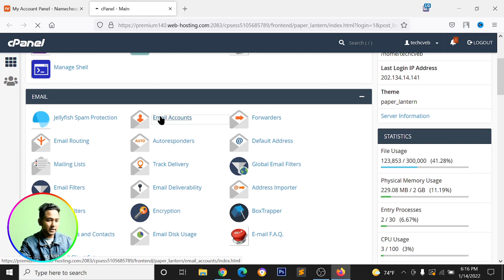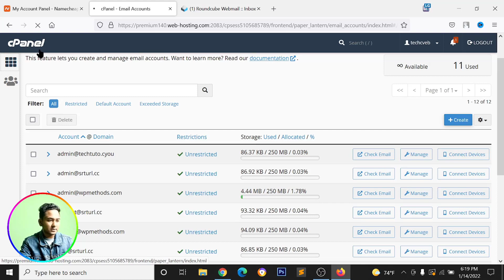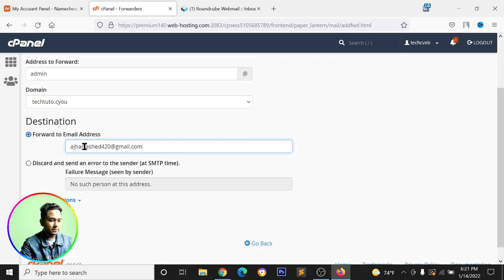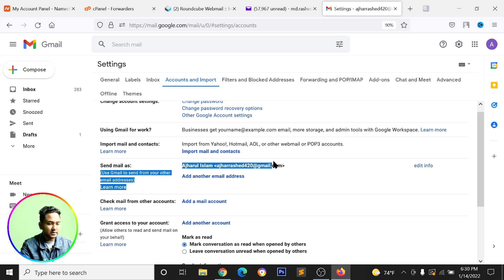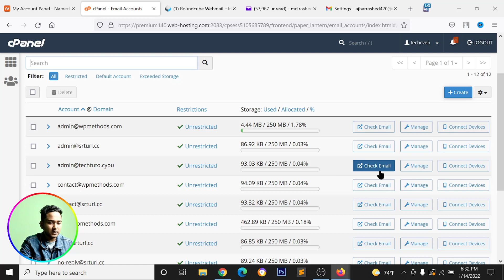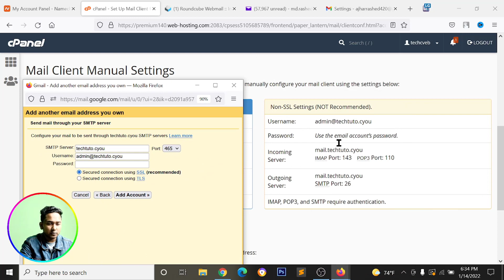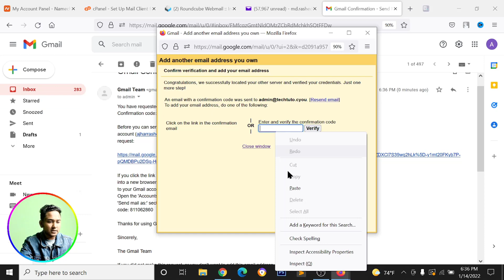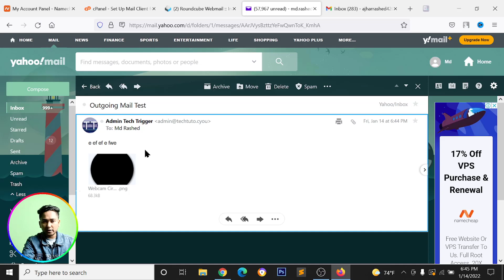How to Create Business Email with Cpanel and Connect to Gmail Account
You can manage your business mail with Gmail id. And check, read, reply, or send mail using gmail. And you will know how to configure business mail to gmail account. If you have a domain & web hosting account, then you can use these features.

How to buy a domain & web hosting account